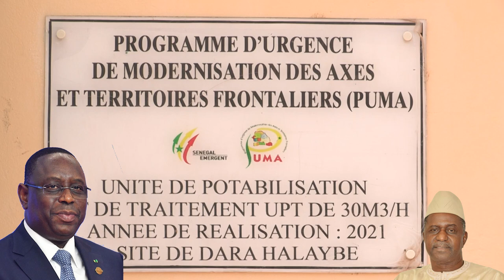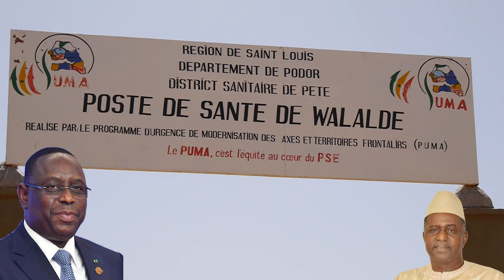Iles à Morphile: Les populations remercient le Président de la République, Macky Sall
Malgré une chaleur qui sévissait dans cette zone de l'île à Morphil, les populations du département de Podor et notamment, celles de la commune de Walaldé sont sorties en masse pour participer à une marche pacifique de remerciement au président de la République, Macky Sall. Sous la conduite du coordonnateur national du Programme d'Urgence de Modernisation des Axes et Territoires Frontaliers (PUMA), par ailleurs, maire de Walaldé, Moussa Sow, qui a sonné la grande mobilisation.

Après une longue marche qui s'est terminée devant la mairie de Walaldé, Moussa Sow, directeur du PUMA et premier magistrat de ladite commune, accompagné du Directeur général de la Saed et maire de la commune de Méry, a souligné que le Président Macky Sall va rester à jamais dans les annales de l'histoire du Sénégal, pour ses nombreuses réalisations, notamment le désenclavement du Fouta et particulièrement, du département de Podor.

"Le Président Macky Sall est entré dans l'histoire du pays et son nom restera gravé dans les mémoires des Sénégalais pendant des millénaires et ce sera le cas dans l'île à Morphil. Avec le désenclavement de l'île à Morphil magnifié par cette route goudronnée qui va de Déméte à Kass Kass en passant par Walaldé, je propose aux autorités administratives, aux décideurs et aux maires des différentes communes traversées par cette route, de la dénommer d'ores et déjà, "route Président Macky Sall". Parce que Macky Sall a été un dirigeant exceptionnel à tous égards. Car, après 12 ans de magistère, il a réussi ce que ses devanciers n'avaient pas réussi. Qui l'aurait cru il y'a quelques années dernière, que nous allons nous retrouver dans cette zone très reculée et bordée de cours d'eaux.

Donc, Macky Sall s'en va en laissant à la vallée du fleuve Sénégal, des projets d'envergure. Raison pour laquelle il est du devoir de tous les Sénégalais, de lui rendre un grand hommage pour tout ce qu'il a pu réaliser dans ce pays de la téranga", a laissé entendre le coordonnateur du PUMA, devant une foule nombreuse, acquise à sa cause, qui n'a cessé de scander le nom du chef de l'État, Macky Sall.